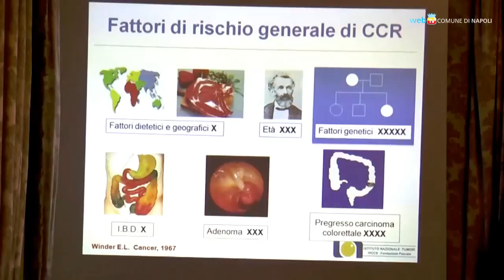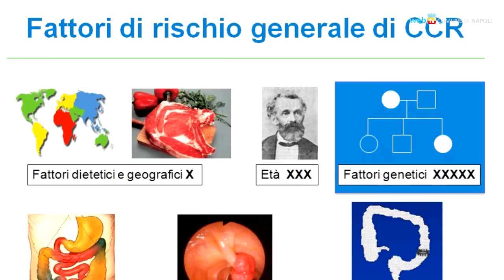Tumore del colon-retto, prevenzione gratuita per sconfiggerlo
L'Istituto Pascale e il Comune di Napoli collaborano per un progetto d'informazione e prevenzione dei tumori al colon e al retto; fra gli scopi quello d'incrementare il numero di cittadini che si sottopongono alle indagini diagnostiche preventive.